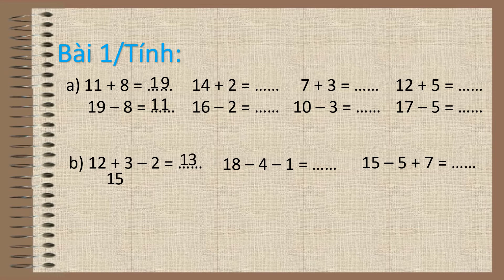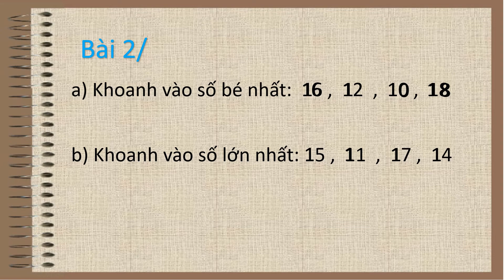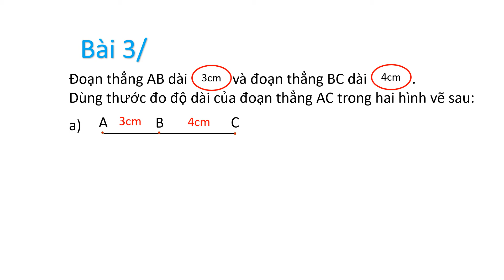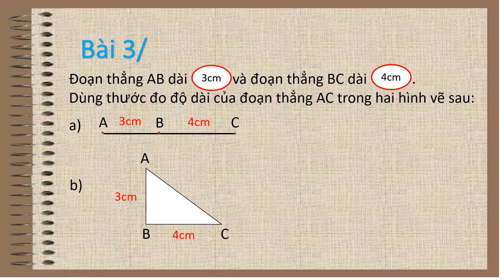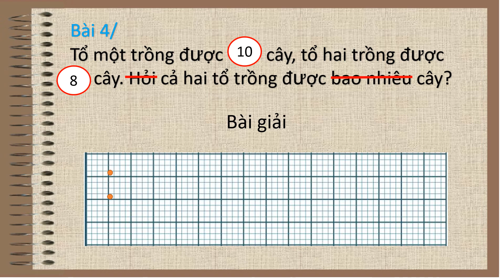Toán Tuần 23 - Luyện tập chung